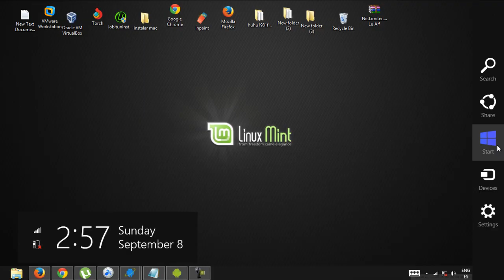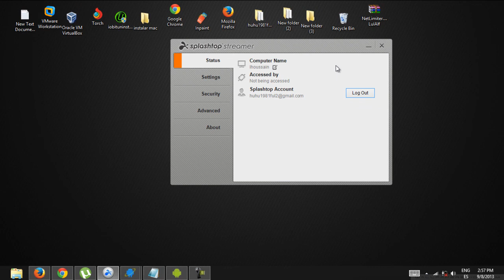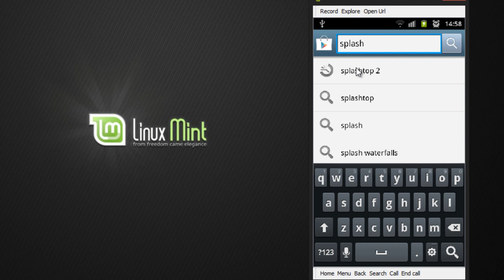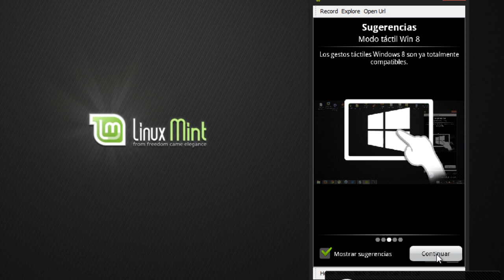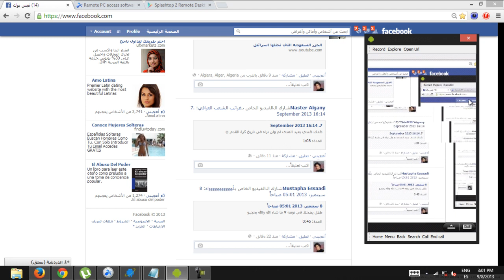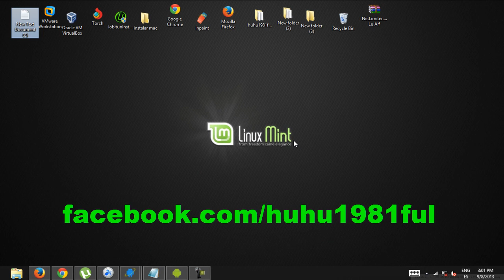كيف تتحكم بحاسوبك بشكل كامل عبر هاتفك الأندرويد أو تابلت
الروابط تجدها  في هذه الصفحة

㋡═☞- ㋡═☞- ㋡═☞ 【huhu】【1981】【ful2】 ☜═㋡ ☜═㋡ ☜═㋡